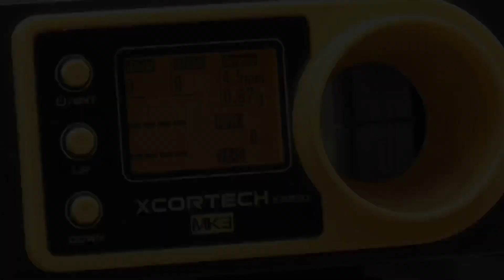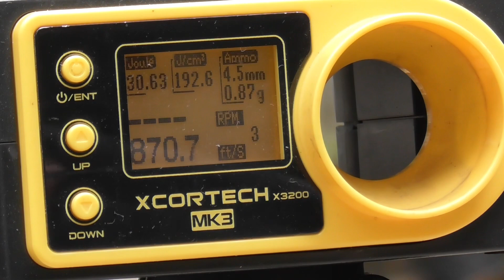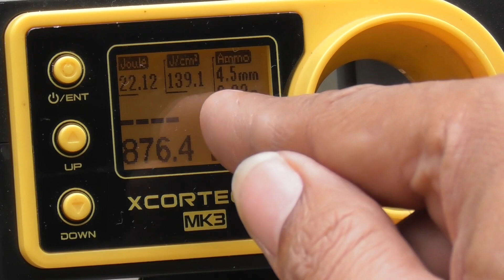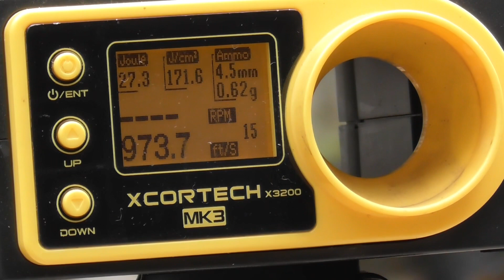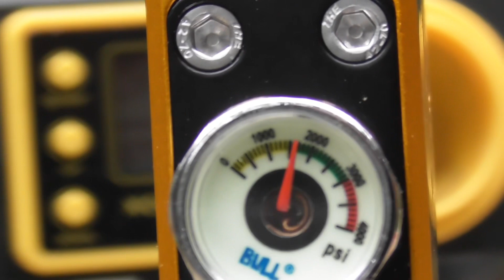Tes perdana fps stranger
Tes perdana fps unit strnger spek hunting